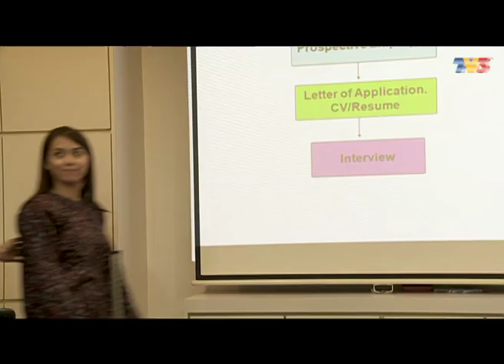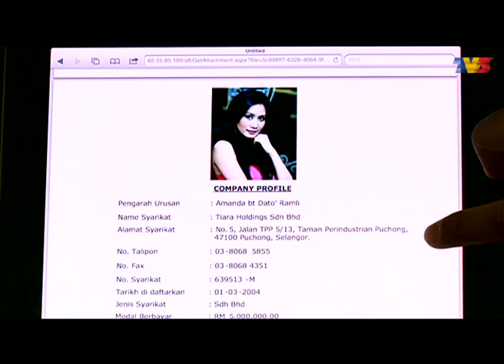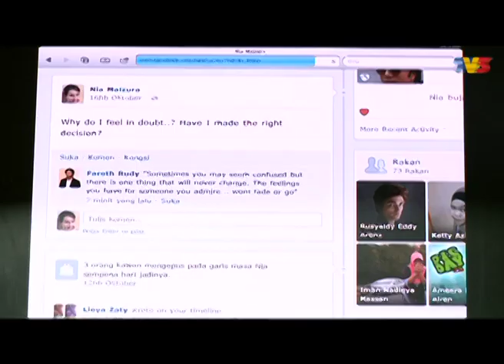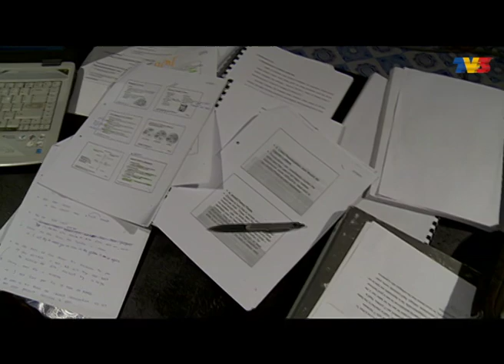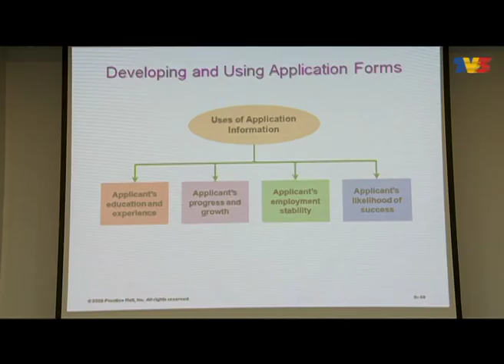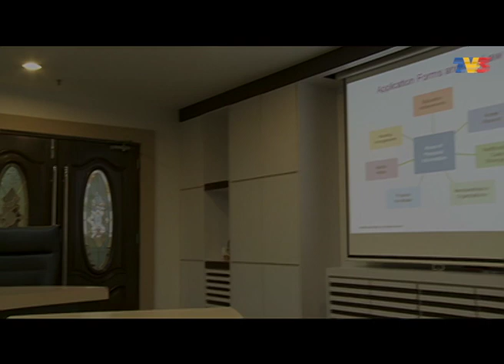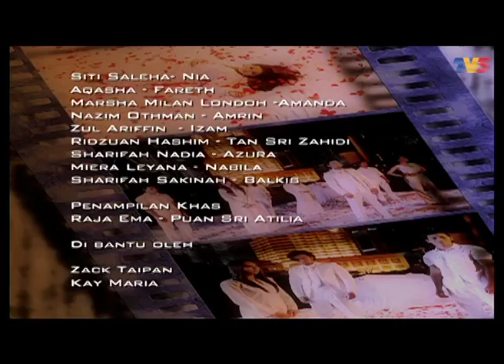Terlanjur Cinta | Episod 5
Mengisahkan tentang cinta Nia yang meminati Fareth, anak orang kaya yang menjadi kegilaan ramai pelajar perempuan. Fareth sering mengambil kesempatan ke atas kebaikan Nia yang juga sukakan Fareth, tetapi perasaan itu hanya dipendamkan di dalam hati.Setelah tamat  pengajian, Nia mendapat kerja di syarikat milik keluarga Fareth dan lelaki itu cuba menggoda Nia namun seringkali tidak berjaya. Kerana mempunyai niat buruk untuk mengenakan Nia, akhirnya Fareth terpaksa berkahwin dengan wanita itu apabila mereka ditangkap khalwat. Bermulalah detik hitam Nia, dia dilayan bagai sampah oleh Fareth dan kemunculan Amanda menambah duka seorang isteri yang ditanggung Nia.

Pelakon: Siti Saleha, Aqasha, Marsha Milan, Nazim Othman, Zul Ariffin, Raja Ema, Ridzuan Hashim